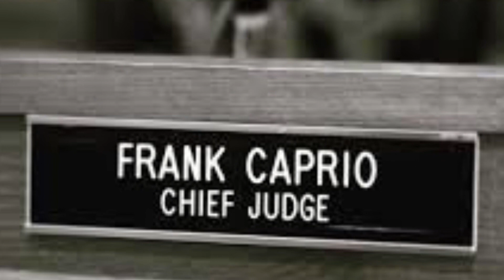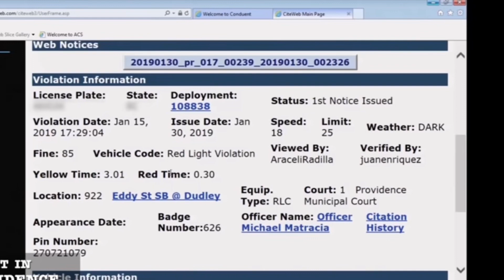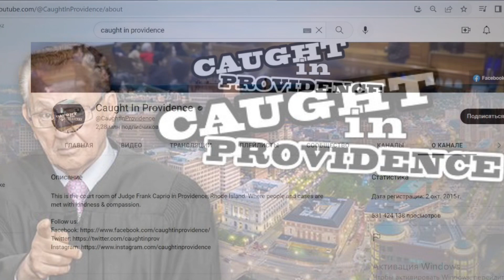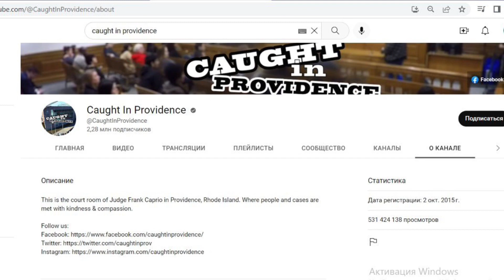“Күйеуім кінәлі!” Фрэнк Каприо сот ісінің қызықтары🤣👍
Қазақ тілді контентке қолдау жаса! Каналға жазыл!

Франческо «Фрэнк» Каприо—  86 жастағы американдық заңгер, саясаткер және Род-Айленд штатындағы Провиденс аудандық сотының бас төрағасы.

Бөлімдер:
00:00 - кіріспе
00:17 - 97жасар зейнеткер
01:10 - ерекше сот отырысы
02:03 - Линданың жауабы
02:25 - солай емес пе?
02:39 - сот шешімі